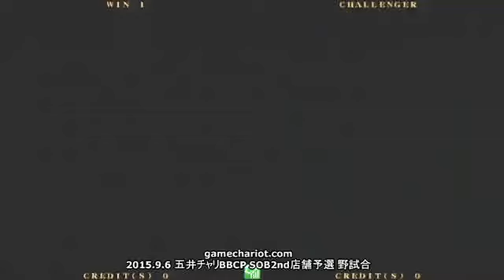【五井チャリ】0906ブレイブルー ミツルギ(HZ) VS ふみ(LI)pu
今回は2015年9月6日に行われた五井チャリブレイブルー特別大会「SOB2nd　店舗予選」前後の野試合より。
ここでは「ミツルギ（ハザマ）」と、都内でめきめきと頭角を現してきていると評判の「ふみ（ライチ）」の対戦よりピックアップです。

【PR】2015年9月の五井チャリBBイベントは毎週水曜19時からランバト、12.26日(土)17時からは週末大会、19日(土)17時からは初心者対戦会＆講習会を開催します。